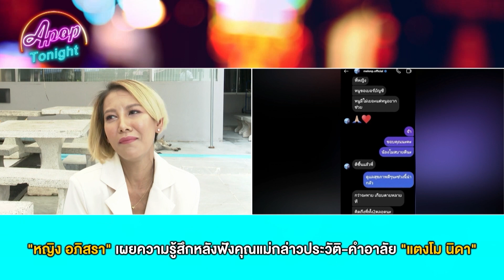“หญิง อภิสรา” เผยความรู้สึกหลังฟังคุณแม่กล่าวประวัติ-คำอาลัย “แตงโม นิดา” | Apop Today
“หญิง อภิสรา” เผยว่า เมื่อวันที่ 11 มีนาคม 2565 ตนได้เดินทางไปร่วมพิธีไว้อาลัย “แตงโม นิดา” บรรยากาศตั้งแต่ที่เข้าไปก็ขนลุกเลย งานสวยมากเหมือนสวรรค์ มันน่าจะเป็นงานแต่งงานมากกว่างานอาลัยโศกเศร้า ส่วนความรู้สึกที่ได้ฟังคุณแม่ของแตงโมกล่าวประวัติและคำอาลัยนั้น ความรู้สึกของเรา คนเป็นแม่ที่เสียลูกควรที่จะพูดอะไรเยอะกว่านี้